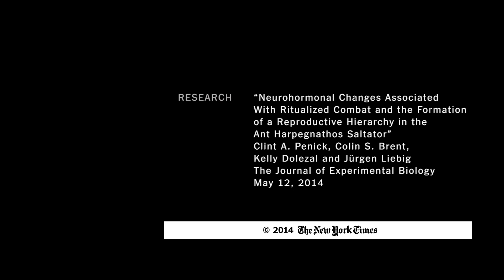The Strange Way Indian Jumping Ants Reproduce | ScienceTake | The New York Times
When the queen dies, female Indian jumping ants compete to reproduce. ​

Tournament of the Ants | ScienceTake | The New York Times